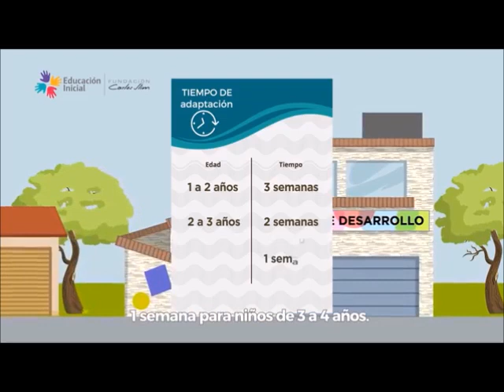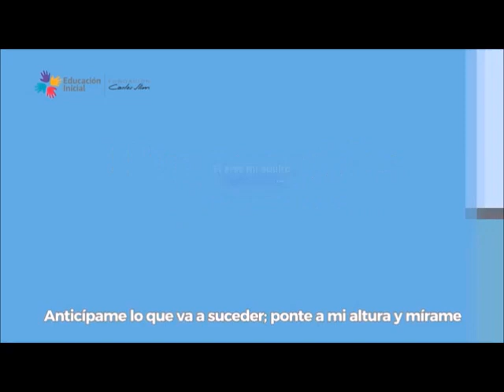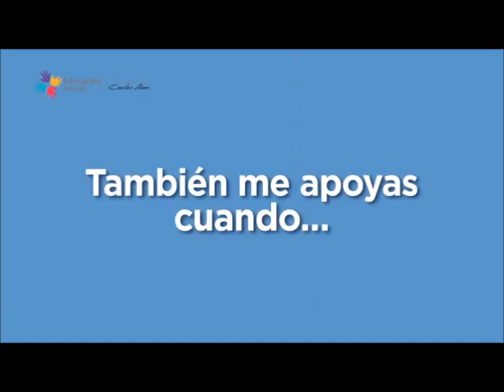. EDUCACIÓN INICIAL. TRANSICIONES EN EL NIÑOA